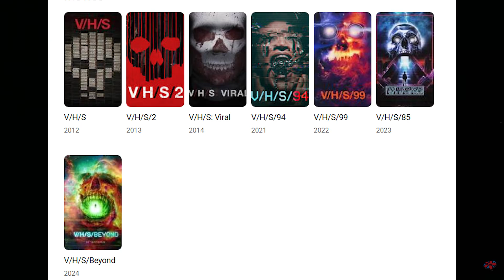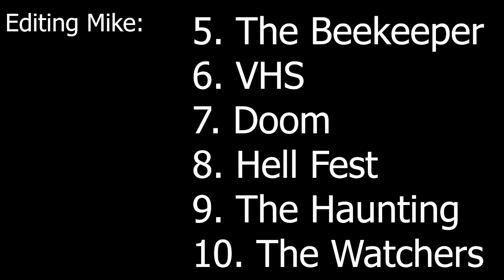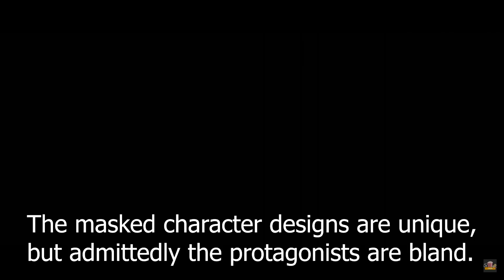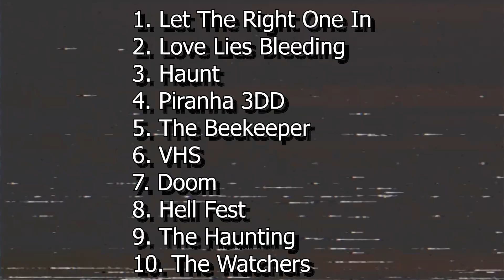Ranking Recent Watches | Ep. 2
In this episode of ranking recent watches I rank 10 more films, except this time the movies fighting for first place are oddly similar. What do you think of these films?